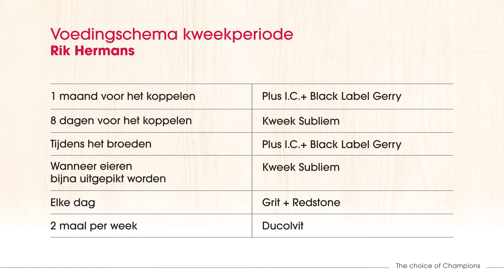Voedingstips voor duivenkwekers van Rik Hermans - kweekperiode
Topkweker Rik Hermans vertrouwt op het gamma van Versele-Laga.